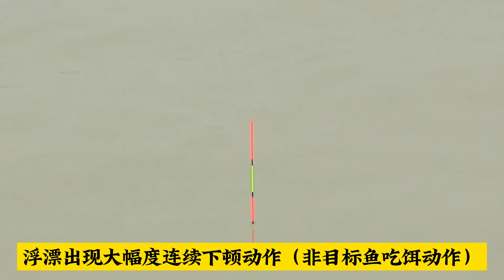再战680元偷驴罗非炮坑！钓友们都说剪了头发就要打龟一个月？【游钓黑坑一疯子】